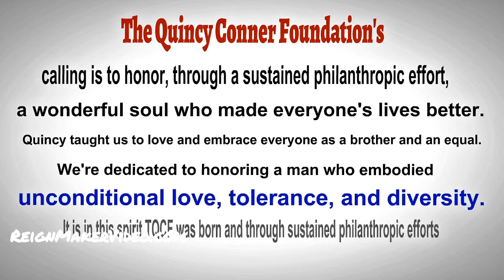The Quincy Conner Foundation Vid 1 with Whiteboard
Video showcasing The Quincy Conner Foundation's 5k and Fun Run at Lake Ridge Middle School in Lake Ridge, VA. This video includes a whiteboard. This video was used for social media notifications and invites to the event that was held on Saturday, September 26, 2015. (This video was done by Reign Maker Video)